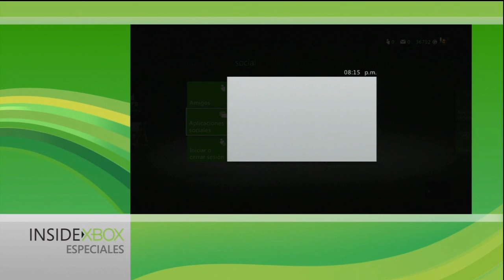Nuevo Dashboard de Xbox 360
El nuevo diseño, la compatibilidad con el buscador Bing y la interacción dinámica con Kinect son algunas sorpresas que encontrarás la próxima vez que enciendas tu consola.e la nueva actualización para la consola Xbox 360.